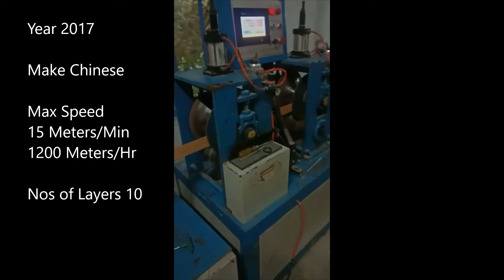Angle Edge Board Protector Making Machinery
Angle Board / Edge Protector Board Making Line with Slitting Machine For Sale
    Year 2017
    Make Chinese
    Max Speed 15 Meters/Min or 1200 Meters/Hr
    Nos of Layers 10
    V Protector Size min - 25 x 25 mm upto max - 75 x 75 mm x Thickness 3 mm

    Max Thickness 7 mm
    Cutting Length 100 mm to 4 meters

    Nos of Forming Devices/Wheels: 8

    Air Pressure Type Gluing
Offer Includes

    V-Notch Machine
    Slitting Machine

    Operating by Servo Drive

    Overall Size L x B x H - 75 x 5 x 5 Ft